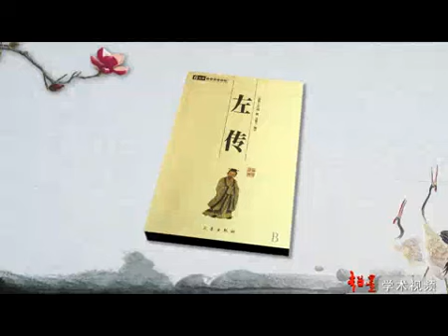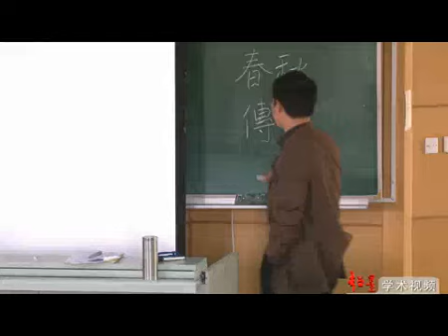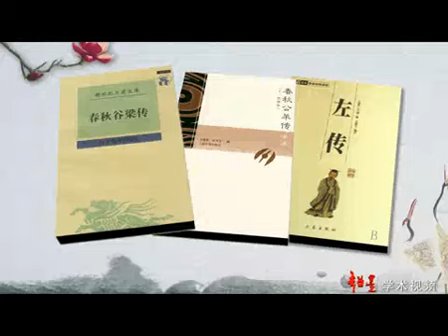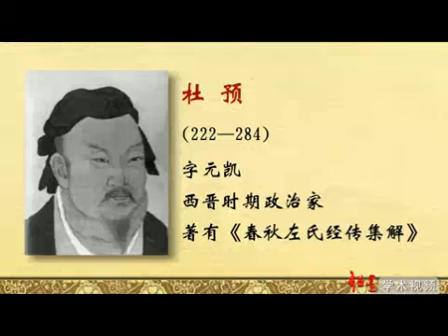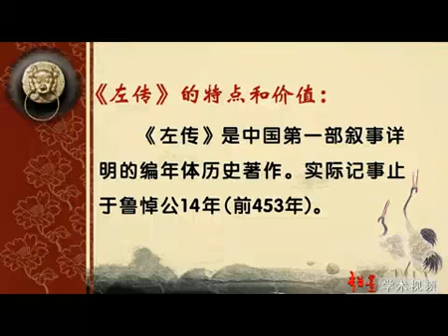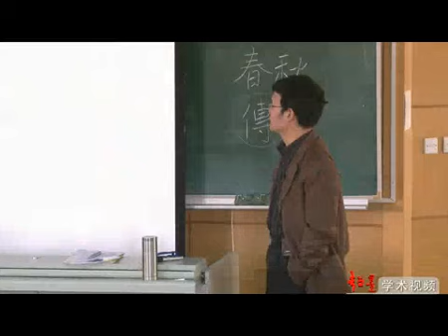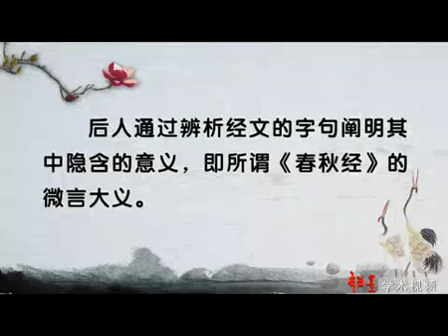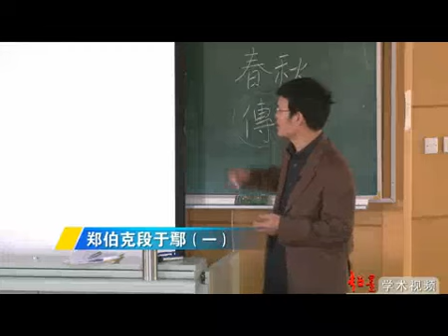57 郑伯克段于鄢（一）